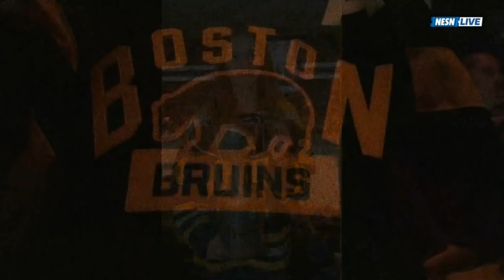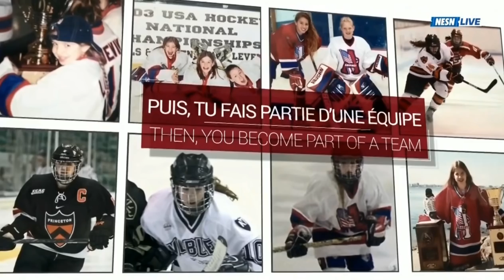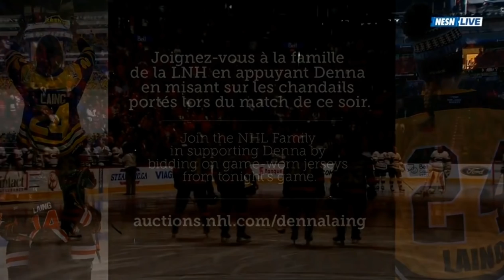Montreal Canadiens Denna Laing video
If you want to bid on the signed winter classic jerseys, please